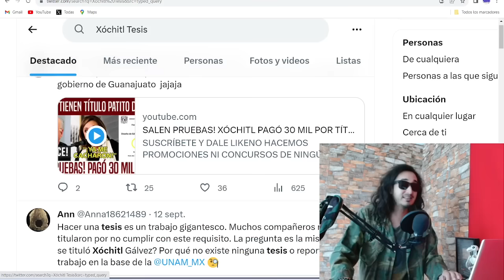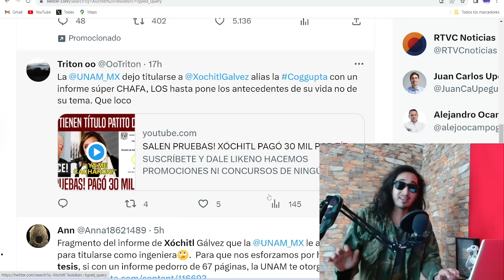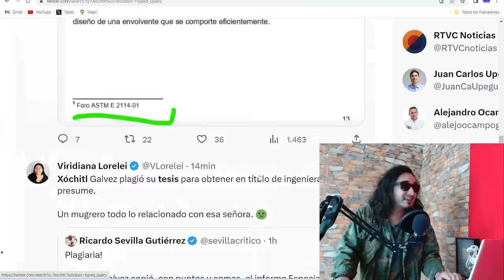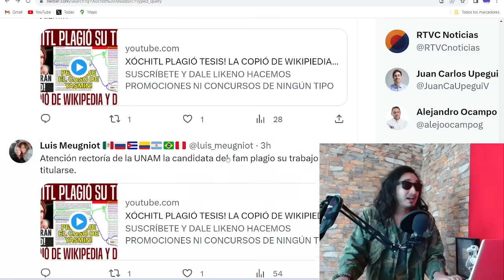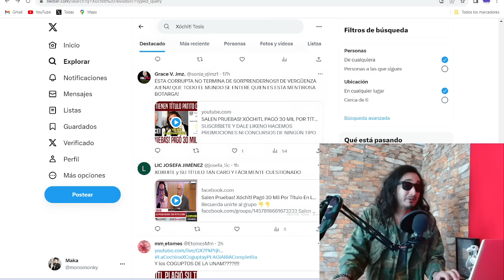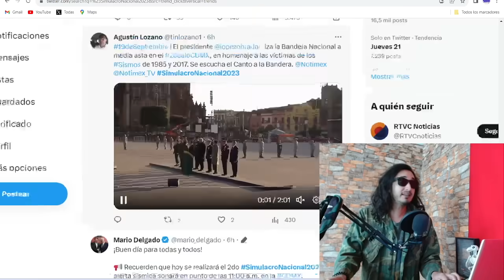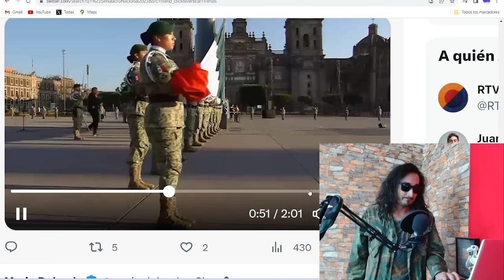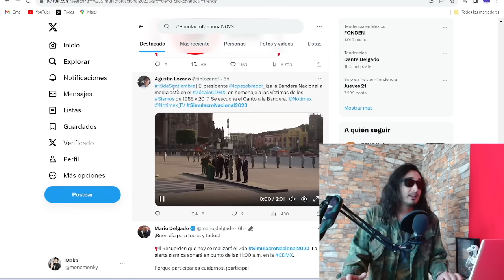BOTARGA copió TÉSIS de 67 paginas y la UNAM no dijo NADA !